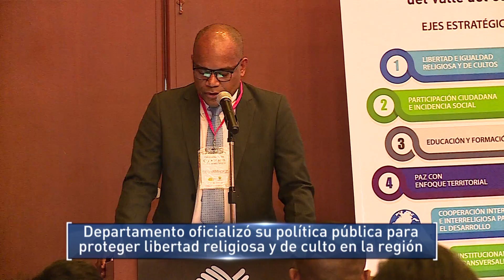Departamento oficializó su política pública para proteger libertad religiosa y de culto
Emitido el 5 de Julio de 2017 a las 9 p.m.  por el Canal regional Telepacífico.